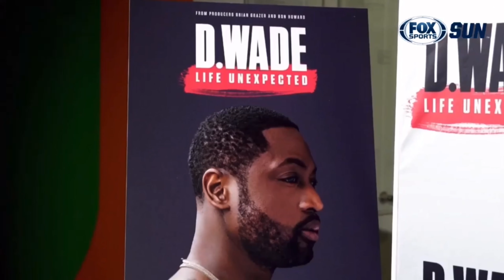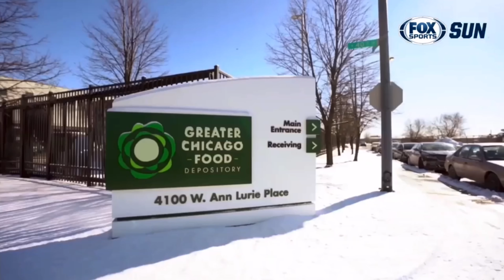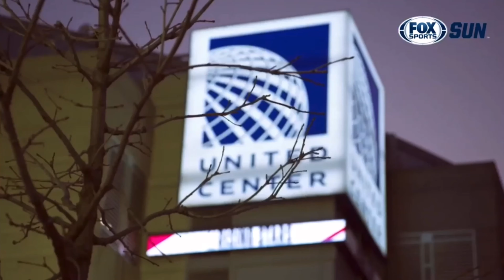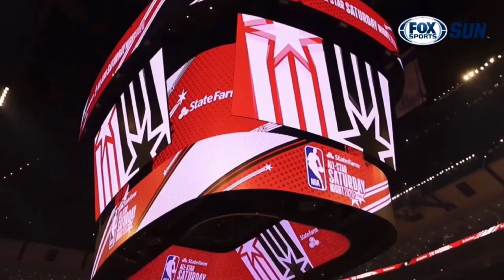Inside the HEAT: All-Star Weekend 2020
Go behind the scenes of how your Miami Heat players spent their 2020 All-Star weekend.